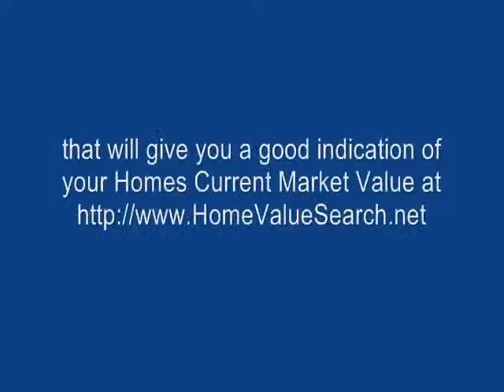Bank Owned Foreclosure Weston Florida Michael Peron "Top Agent" CDPE Specialist